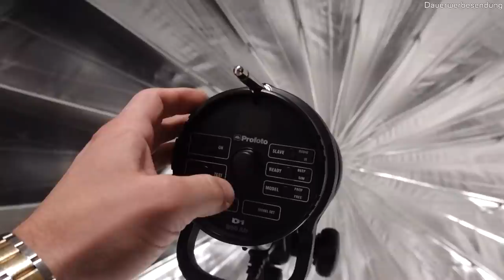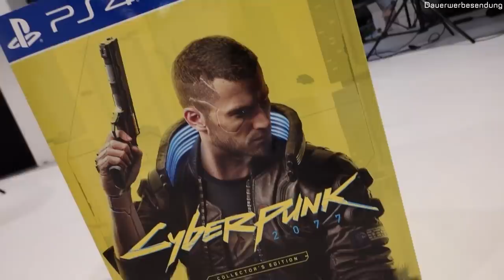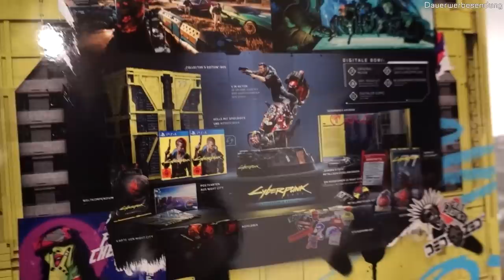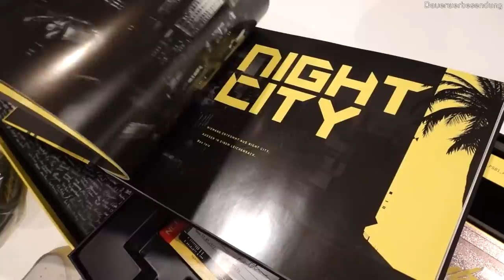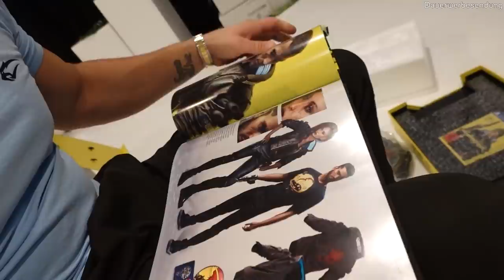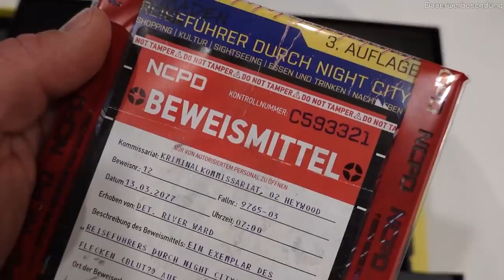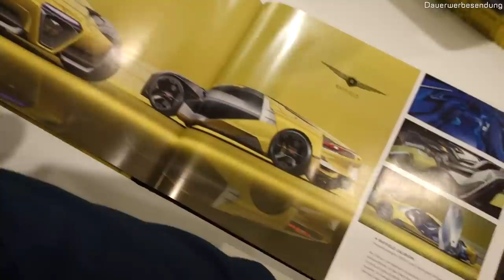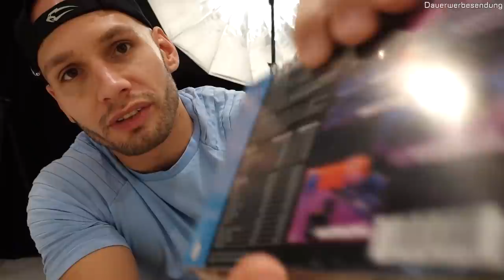Cyberpunk 2077 Collectors Edition UNBOXING! - Flying Uwe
✘ Mein Postfach:
25437 Tornesch